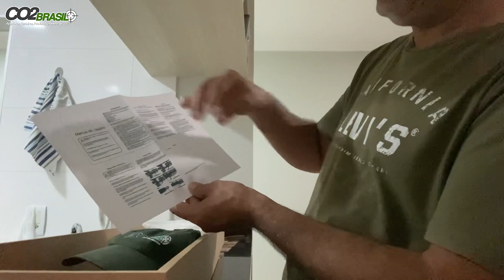Unboxing Caçadora Leve - José Maria - MG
Prezados amigos,